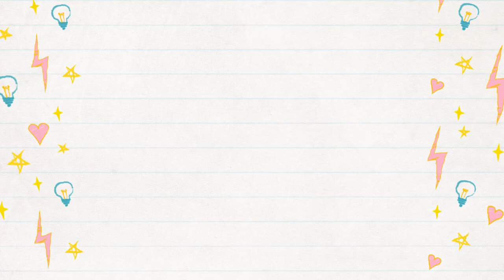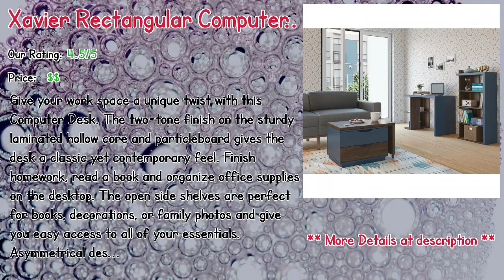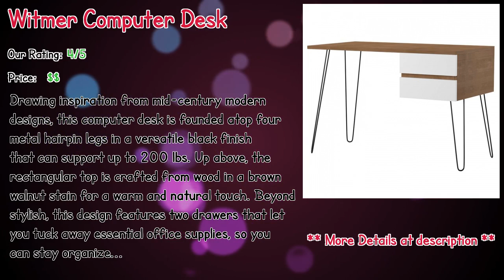Best 10 Computer Desks Grey Reviews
** Culp Computer Desk
** Dantzler Crosscut Desk
** Muv Computer Desk
** Mims Computer Desk
** Lux Computer Desk with Hutch
** Xavier Rectangular Computer Desk
** Witmer Computer Desk
** New Lancaster Writing Desk
** Minton Pencil Drawer Computer Desk with Hutch
** Bankston L- Shape Computer Desk

Our complete review, including our selection for the year's best Computer Desks Grey, is exclusively available on Spyer Home Decor.